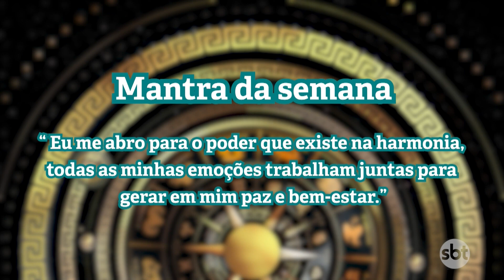PROGRAMA DA MIRA 23 07 24